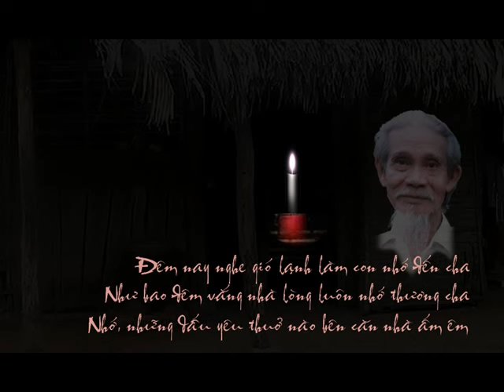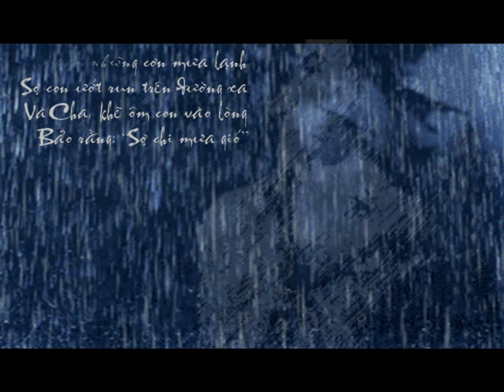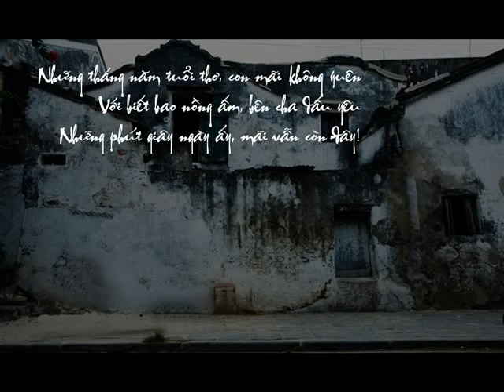NHỚ CHA - NGỌC SƠN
Sáng tác và trình bày: NGỌC CHÂU

Ngàn thu như níu nghìn thương lại.
Toan vứt vào ta một nắm tim! ( ĐS )